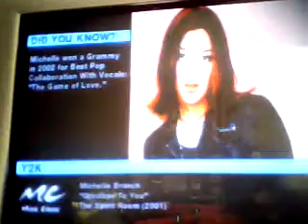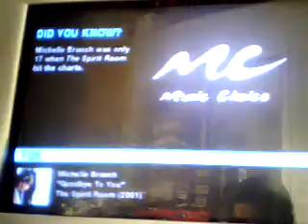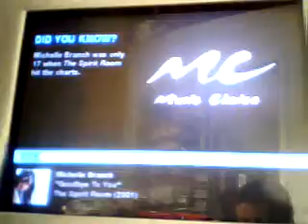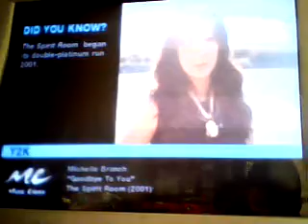Michelle Branch Goodbye To You On Music Choice